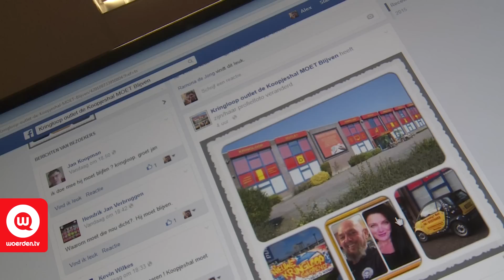Koopjes hal met sluiten bedreigd